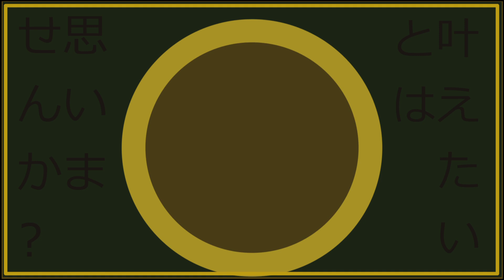【Seto Itazura / 悪戯セト】妄想税 (Delusion Tax -Acoustic Arrange-)【UTAUカバー】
hi! happy late new years!!
first cover of 2024, I love the acoustic version of Delusion Tax. it's already an amazing song, but something about the arrange really does it for me. So I tried to have my son Seto sing it!!
If you see any errors with the art no you don't and don't worry about it :P i've always said that I'm not artist, but I wanna try to better my artistic skills and maybe make some cool stuff down the road if I can get better at it. I guess you could call that my new year's resolution lol.
anyways, here's to 2024!

===CREDITS===
Song: Delusion Tax / Mousou Zei by DECO*27
UST, Tuning, Mix, Art, Video: ksm
Voicebanks used: Seto Itazura (Itachi/鼬 VCV)